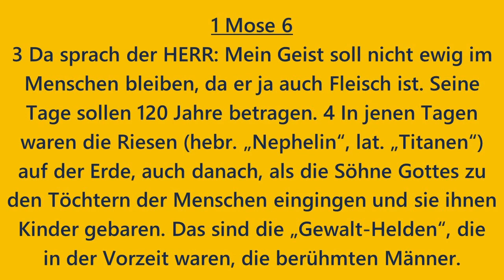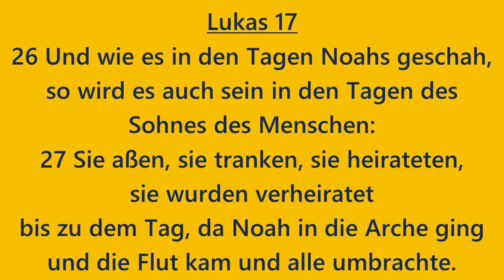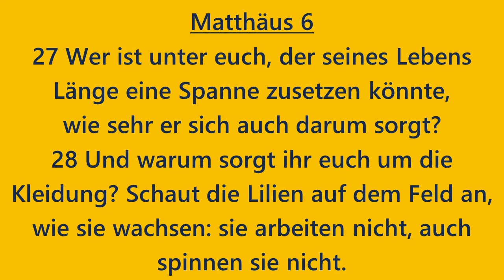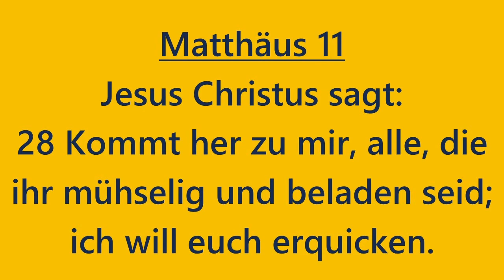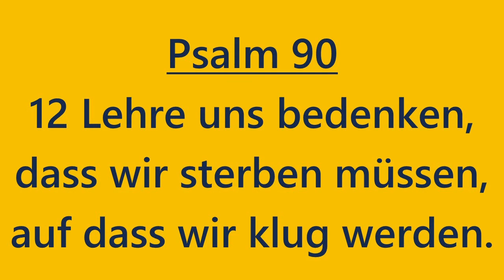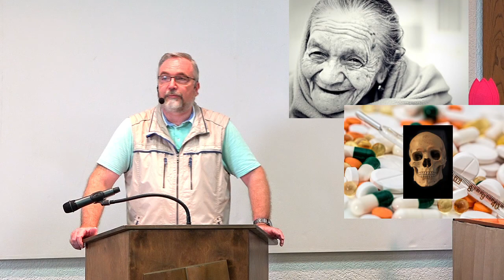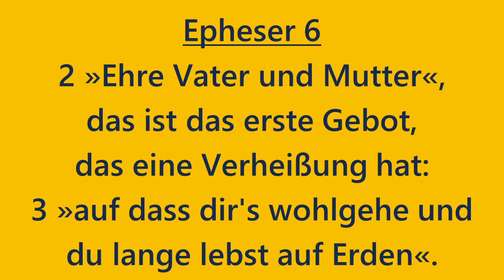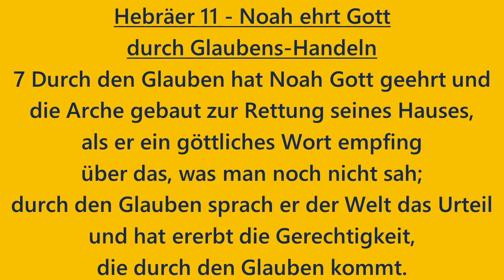Was sagt uns die Flutkatastrophe? - ... wie in den Tagen Noahs (Lk. 17, 26f) - Jens Tellbach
Erschüttert stehen viele Menschen vor den furchtbaren Folgen der jüngsten Flutkatastrophe. In Liebe wollen wir Fürbitte leisten und ihnen helfen. Aktueller denn je ist das höchste Gebot Gottes; wie es unser Herr Jesus Christus nannte : »Du sollst den HERRN, deinen Gott, lieben von ganzem Herzen, von ganzer Seele und von ganzem Gemüt«. 38 Dies ist das höchste und größte Gebot. 39 Das andere aber ist dem gleich: »Du sollst deinen Nächsten lieben wie dich selbst«. Galater 6,2: "Einer trage des andern Last, so werdet ihr das Gesetz Christi erfüllen."
Ja, wir erfassen in solchen schweren Tagen, die man menschlich gesehen niemand wünscht, auch tiefer Gottes warnendes Wort aus Psalm 90,12: "Lehre uns bedenken, dass wir sterben müssen, auf dass wir klug werden."
Um ähnliche Tragödien zu verhindern, ist es dennoch wichtig, noch tiefer die Frage nach den geistlichen Ursachen zu stellen. Denn alles umfassende Geschehen in der sichtbaren Welt setzt Wechselwirkungen mit der unsichtbaren Welt voraus. Auch die Flutkatastrophe ist eben NICHT NUR das Ergebnis natürlich erklärbarer Wetterprozesse. Es sind zwar einerseits meteorologische Warnungen wirklich viel ernster zu nehmen, unser katastrophal und unverantwortlich unterbemittelter Bevölkerungsschutz ist wesentlich zu verstärken. Und natürlich sind neben wirksamen Warnsystemen und Katastrophenplänen auch umfangreiche präventive Baumaßnahmen erforderlich.
Doch die noch tiefere, eigentliche GEFAHR LIEGT IN DEN SÜNDEN der Tage Noahs. Nach Aussage unseres Herrn Jesus Christus werden sie wiederholt werden. Und wegen ihnen werden wiederum Tage kommen, die regional und überregional an die Sintflut aus der Genesis erinnern. Lukas 17,26 "Und wie es in den Tagen Noahs geschah, so wird es auch sein in den Tagen des Sohnes des Menschen: 27 Sie aßen, sie tranken, sie heirateten, sie wurden verheiratet bis zu dem Tag, da Noah in die Arche ging und die Flut kam und alle umbrachte."
So geht die Predigt zur Hilfe und Lösung auch den Sünden nach und nennt einige wesentliche Ursachen. 1. Johannes 1,8 "Wenn wir sagen, wir haben keine Sünde, so betrügen wir uns selbst, und die Wahrheit ist nicht in uns. 9 Wenn wir aber aunsre Sünden bekennen, so ist er treu und gerecht, dass er uns die Sünden vergibt und reinigt uns von aller Ungerechtigkeit."
Durch Bekenntnis der Sünden, durch ganze Hingabe an unseren liebenden und zugleich heiligen Gott und Vater und an unseren Herrn Jesus Christus, durch Buße, Umkehr, Aufklärung und dem Widerstand gegen die Sünde können Heilung, Neuaufbau und langfristiger Segen auch wieder in unserem Land gelingen. Dazu ermutigt uns das Wort Gottes als Vorschattung auf die himmlische Herrlichkeit: Offenbarung 21,5 "Und Gott, der auf dem Thron saß, sprach: Siehe, ich mache alles neu! Und er spricht: Schreibe, denn diese Worte sind wahrhaftig und gewiss! 6 Und er sprach zu mir: Es ist geschehen. aIch bin das A und das O, der Anfang und das Ende. Ich will dem Durstigen geben von der Quelle des lebendigen Wassers umsonst. 7 Wer überwindet, der wird es alles ererben, und ich werde sein Gott sein und er wird mein Sohn sein." Er bietet uns statt den Strömen der Flut die Ströme des Wassers des Lebens an. Wir lesen vom Herrn Jesus Christus in Offbarung 22, 12: "Siehe, ich komme bald und mein Lohn mit mir, einem jeden zu geben, wie seine Werke sind. 13 Ich bin das A und das O, der Erste und der Letzte, der Anfang und das Ende. 14 Selig sind, die aihre Kleider waschen, dass sie teilhaben an dem Baum des Lebens und zu den Toren hineingehen in die Stadt. 15 Draußen sind die Hunde und die Zauberer und die Unzüchtigen und die Mörder und die Götzendiener und alle, die die Lüge lieben und tun. 16 Ich, Jesus, habe meinen Engel gesandt, euch dies zu bezeugen für die Gemeinden. Ich bin die Wurzel und das Geschlecht Davids, der helle Morgenstern. 17 Und der Geist und die Braut sprechen: Komm! Und wer es hört, der spreche: Komm! Und wen dürstet, der komme; und wer da will, der nehme das Wasser des Lebens umsonst."

Der HERR segne dich ganz reich!
Jens Tellbach
(Pastor der Christengemeinde Kehl)

Vielen herzlichen Dank für Rückmeldungen, Fragen und Hinweise.
Auch Seelsorge ist gern möglich.
Herzlichen Dank auch für jeden Like des Videos und jedes Abo des Kanals.